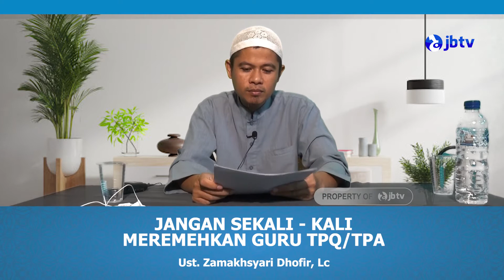JANGAN SEKALI-KALI MEREMEHKAN GURU TPQ/TPA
🎥 Serial Vidio Pendek

🎙 *Al Ustadz Zamakhsyari Dhofir, Lc*
_(Alumni Fak. Hadits Univ. Islam Madinah)_

Mau daftar jadi Donaur JB TV?